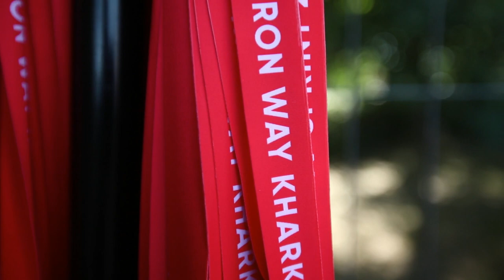IRON WAY Kharkiv Sprint 2019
Змагання з тріатлону у Харкові "IRON WAY Kharkiv Sprint 2019" зібрали понад 200 учасників.